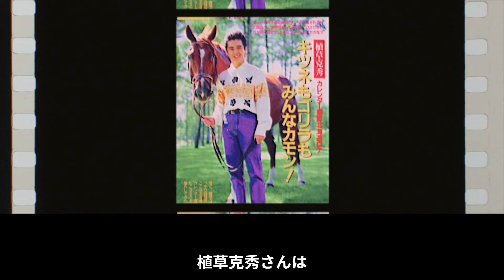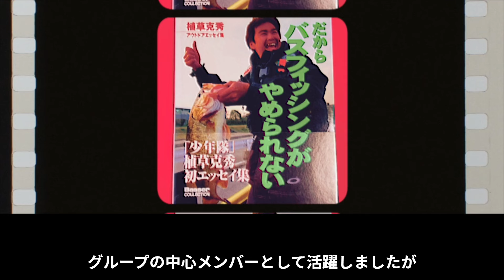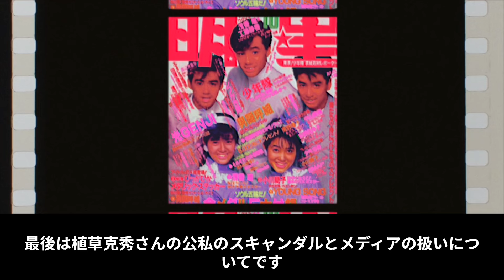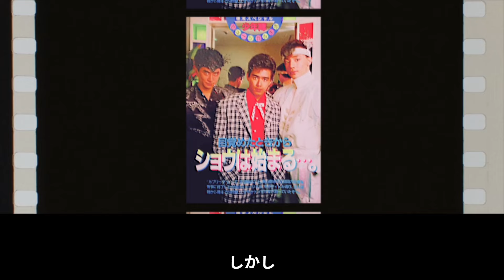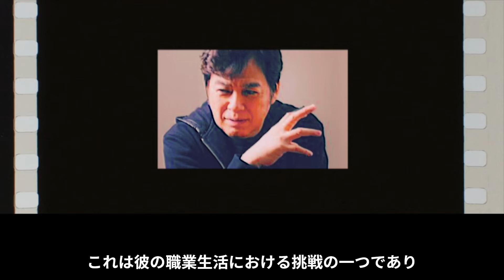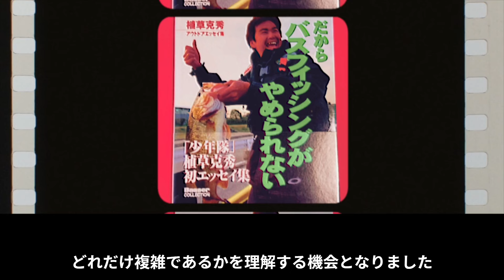【植草克秀】少年隊からの転落？ジャニーズ時代の確執とスキャンダル！家族関係と公私の線引き【芸能界の裏側】